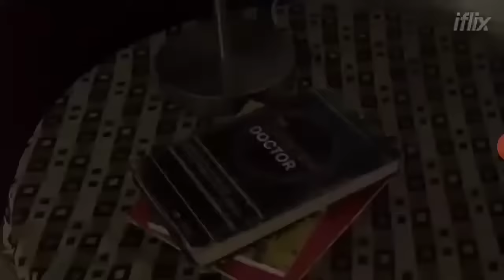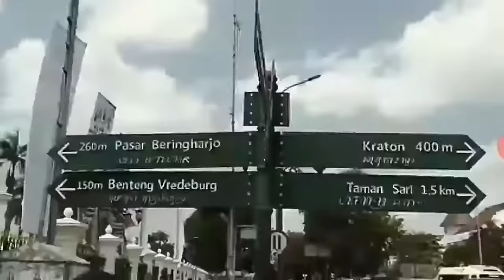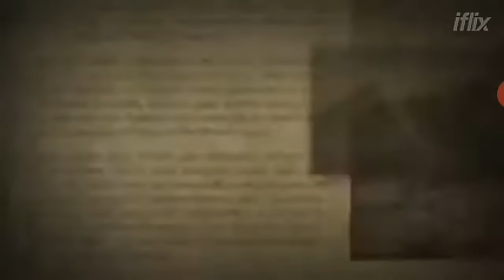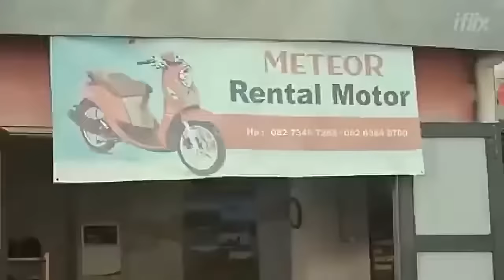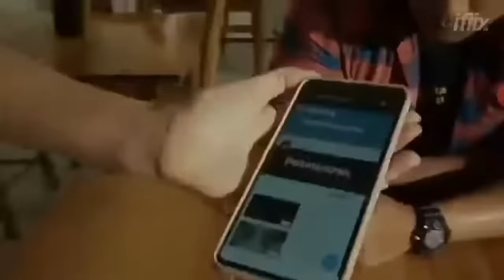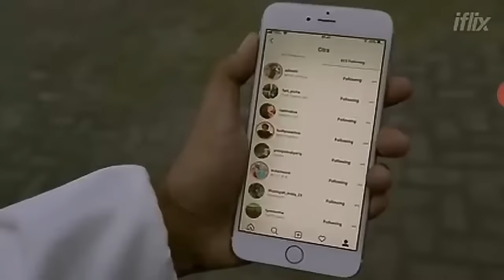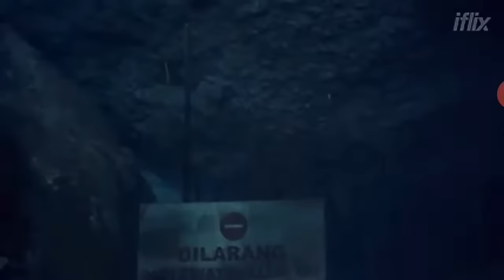Kisah Tanah Jawa: Merapi | Film Horor Indonesia (Full HD)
Kisah Tanah Jawa: Merapi adalah sebuah seri film horor Indonesia tahun 2019 yang disutradarai oleh Faozan Rizal. Seri tersebut terdiri dari 6 episode dan ditayangkan di iflix mulai 31 Oktober 2019.
Syutingnya dilakukan di Yogyakarta. Seri tersebut dibintangi oleh Deva Mahenra sebagai Andi, Joshua Suherman sebagai Babon, Laura Basuki sebagai Nadia, Laura Theux sebagai Citra, Wafda Saifan sebagai Dika, dan Tio Pakusadewo sebagai Suratno.